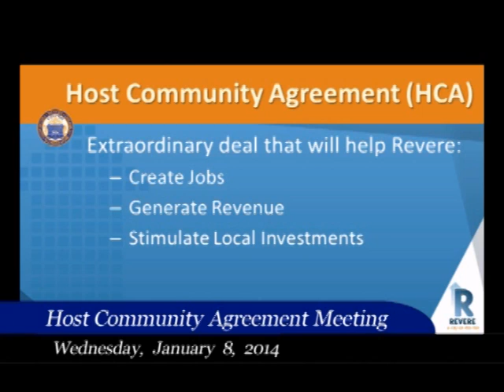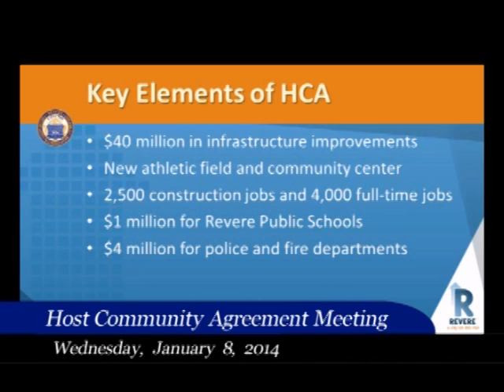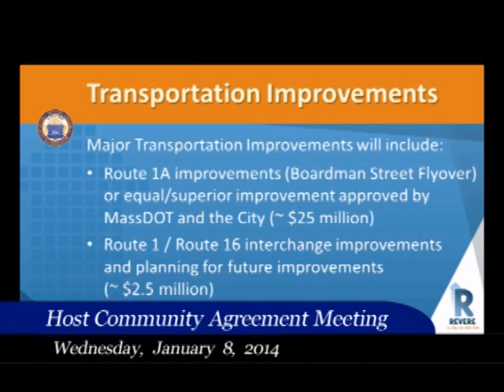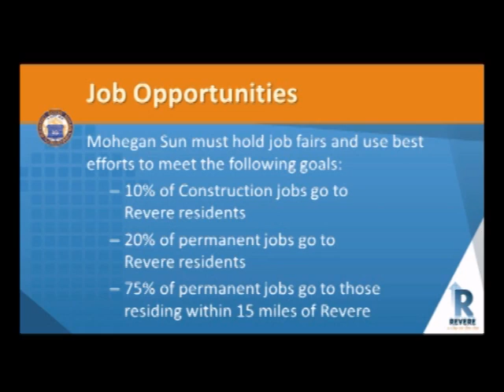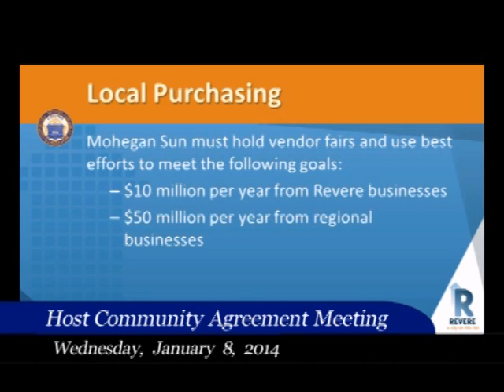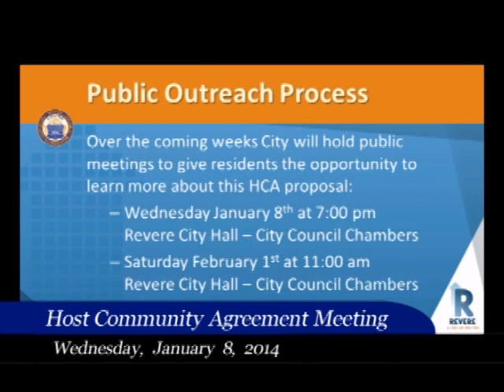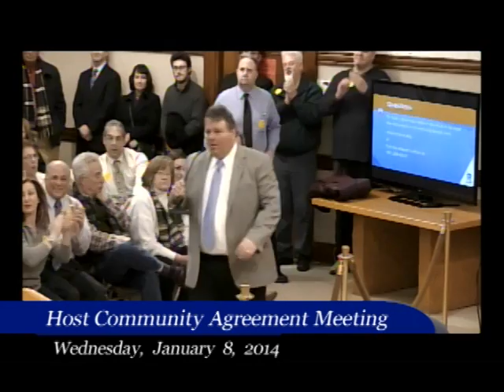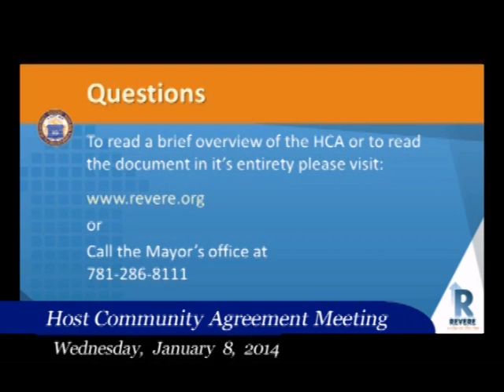HCA Meeting 01/08/14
Host Community Agreement Meeting 01/08/14. Nothing was deleted from the video. The meeting was covered from beginning to end.